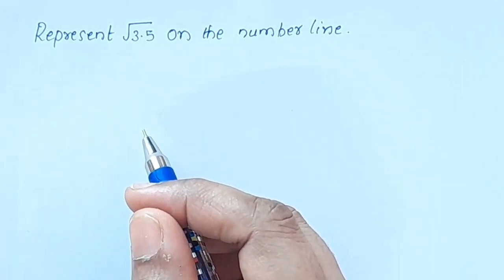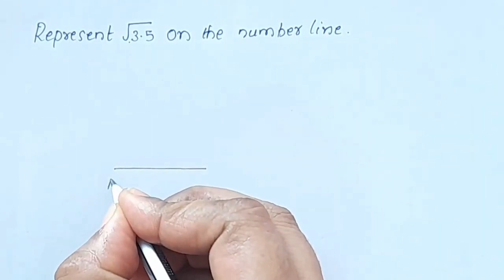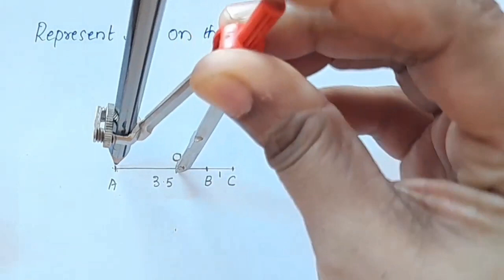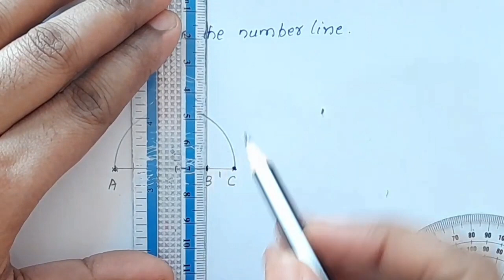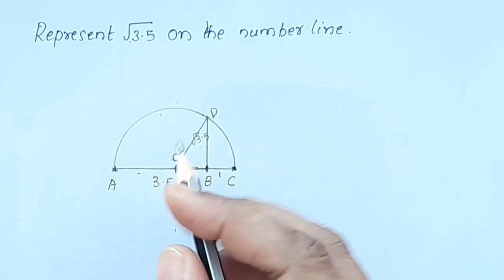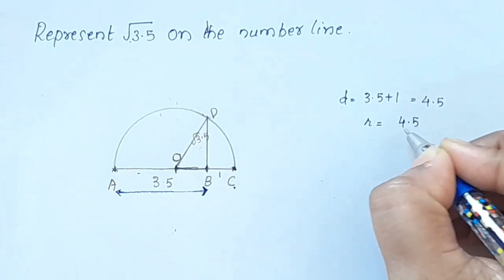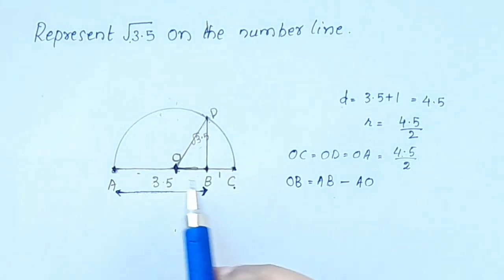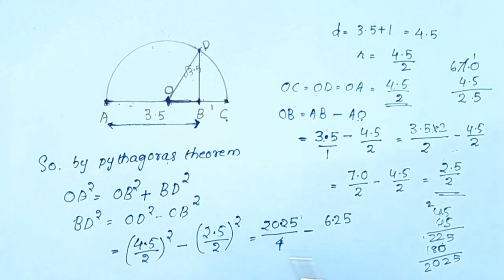Root 3.5 On Number Line New Syllabus 2023-24 CBSE Class 9 Maths Chapter 1 In Malayalam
Topics
1) cbse maths class 9
2) cbse maths class 9 chapter 1
3)cbse classes by grace jose
4) ncert maths solutions
5) number system class 9 maths
6) class9 chapter 1 maths
7)  class 9 maths  chapter 1 introduction
8) class 9 number system introduction in malayalam